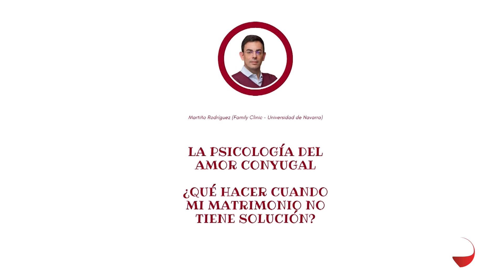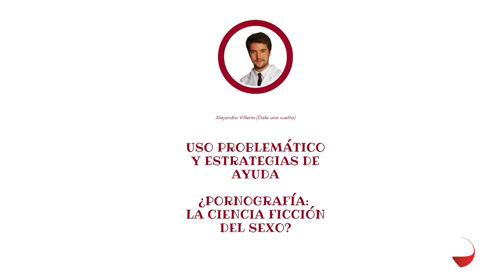Iglesia Navarra 08/05/2022